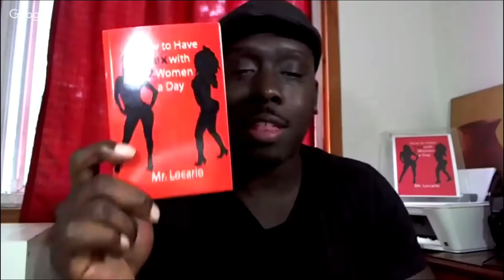You're Trying Too Hard to Be With Women